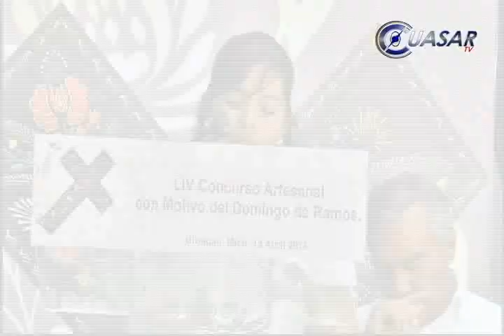Más de 2 mil 500 piezas en el Concurso Artesanal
Premios por un millón 113 mil pesos se otorgaron en la 54 edición del Concurso Artesanal de Domingo de Ramos en Uruapan, en el cual participaron mil 425 artífices de las cinco regiones de Michoacán, quienes mostraron su talento y creatividad en las 2 mil 570 piezas participantes...